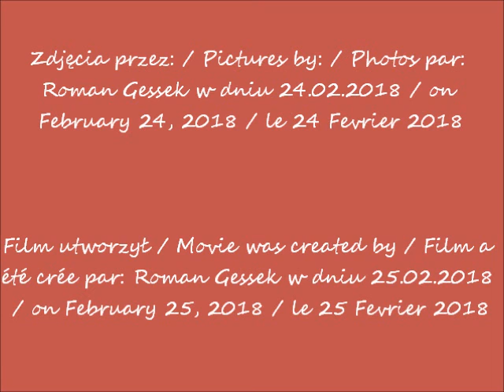2018 02 24 Koncert Sounds of Art Gdyby rannym słonkiem Muzeum Narodowe cz 6 przed koncertem zdjęcia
Koncert z cyklu Sounds of Art / Gdyby rannym słonkiem - Moniuszko w Muzeum Narodowym w Warszawie  / Concert from the series Sounds of Art / Gdyby rannym słonkiem - Moniuszko at the National Museum in Warsaw / Concert de la série Sounds of Art / Gdyby rannym słonkiem - Moniuszko au Musée national de Varsovie
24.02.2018 o / at / à 18H00